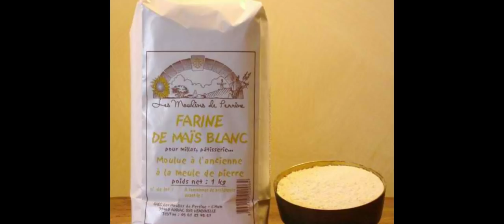FASON KI PI FASIL POU DEDWI ,RAT AK SOURIT LAKAY OU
klike sou link sa pouw we pati 1 an FASON KI PI FASIL POU DEDWI ,RAT AK SOURIT LAKAY OU